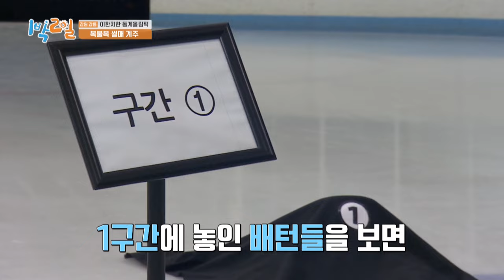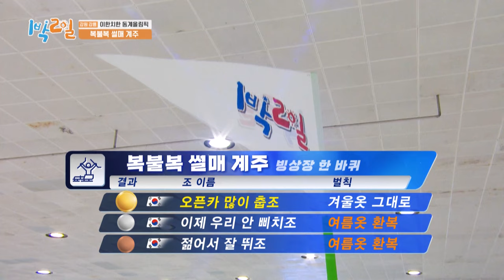TRUE SPORTSMANSHIP 😙 [Two Days and One Night 4 Ep208-3] | KBS WORLD TV 240121